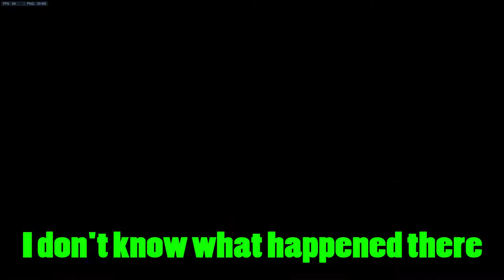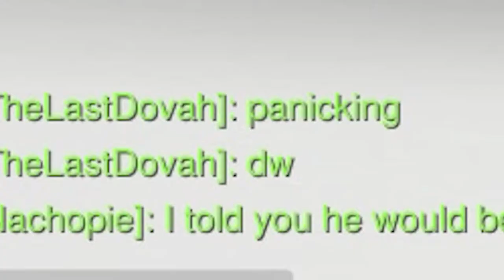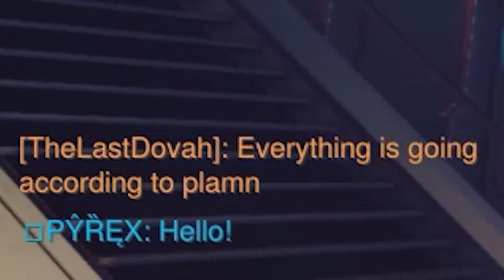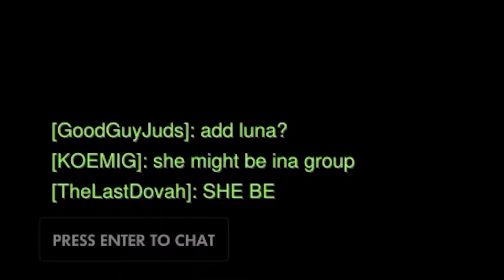LET'S GET THIS STARTED! - Overwatch Season 5 Placements Part 1